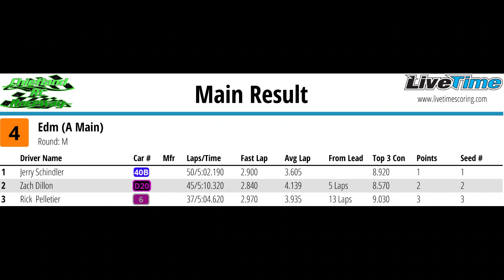12 30 21 Thursday Night Racing EDM